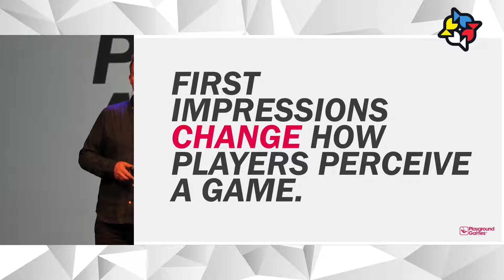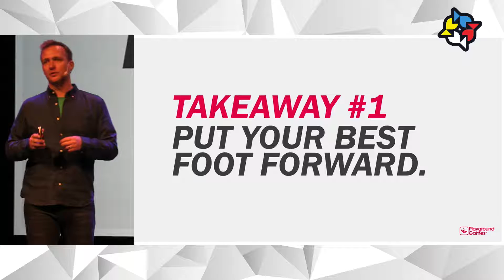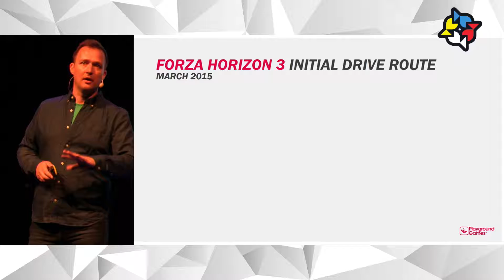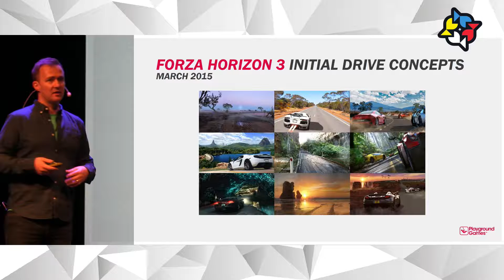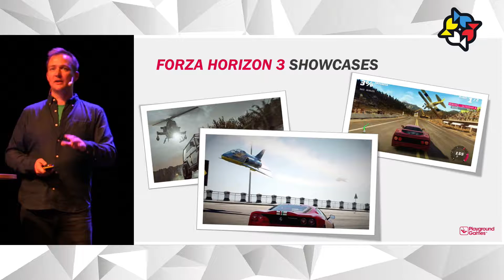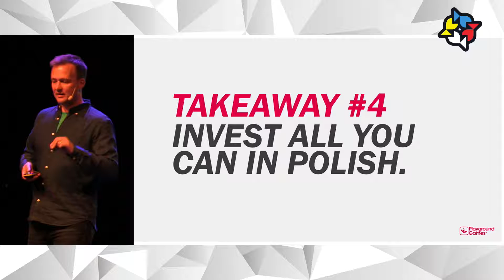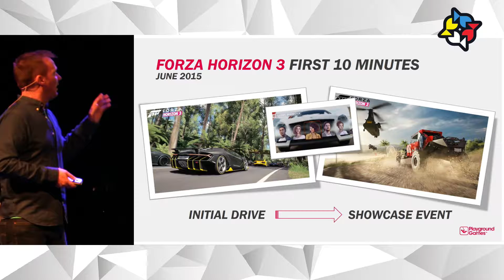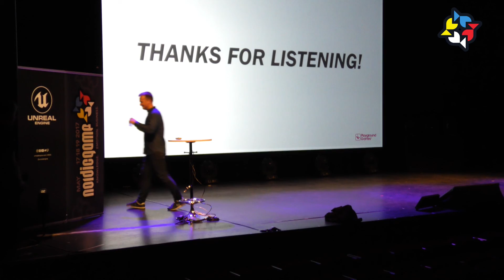NG17: "How to Create a Great First Impression", Ralph Fulton, Playground Games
A discussion of the importance of the player’s initial experience; or why it took us eighteen months to create the first ten minutes of Forza Horizon 3.